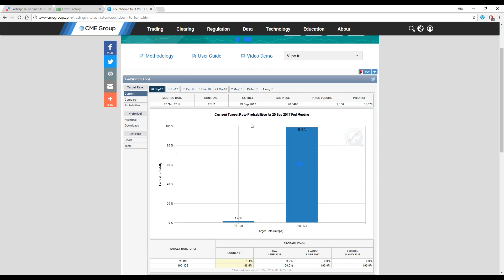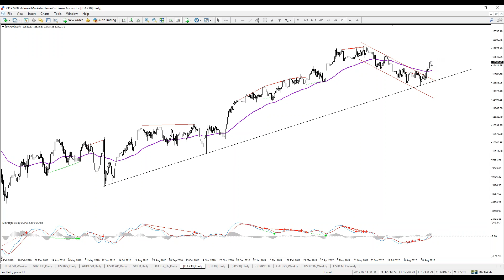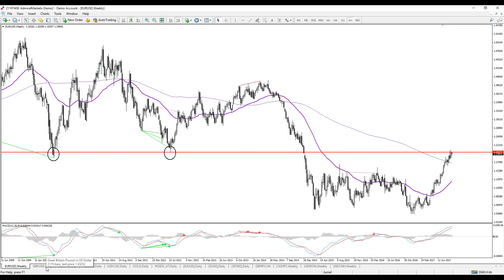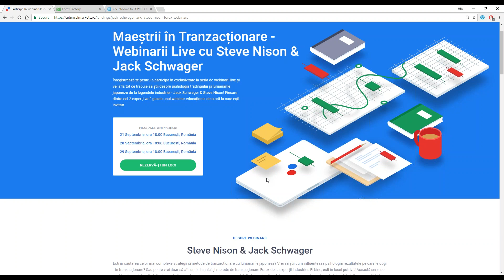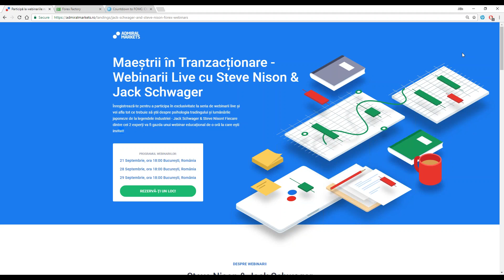FOREX&CFDs: Jurnal de Tranzacționare la Bursă - 13 Septembrie 2017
Forex & CFDs - Jurnal de Tranzacționare

Webinar forex zilnic începând cu ora 10:00. Imagine de ansamblu asupra pieței.

Analiză Tehnică.
Analiză Fundamentală.

Asigurați-vă că ați înțeles toate riscurile asociate tranzacționării.